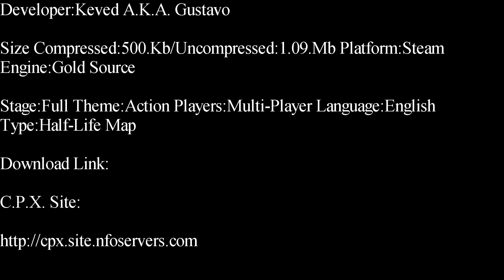Half-Life-Jaw Action Deathmatch Map Showcase